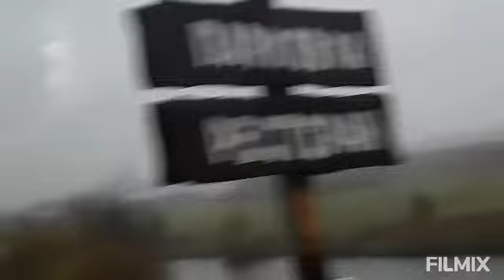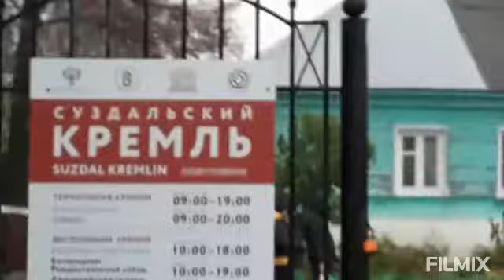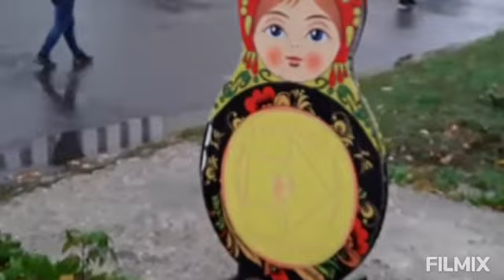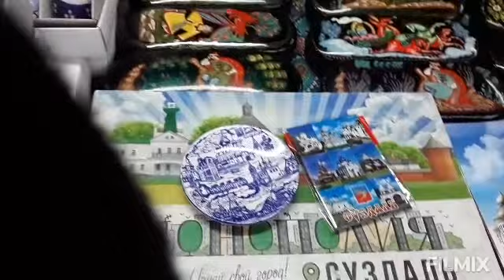OfwLifeInRussiaFirstTourWithGoRussia Part1TourInSuzdalVladimir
My First Toyr With Go Russia And Other Ofw Here in Russia